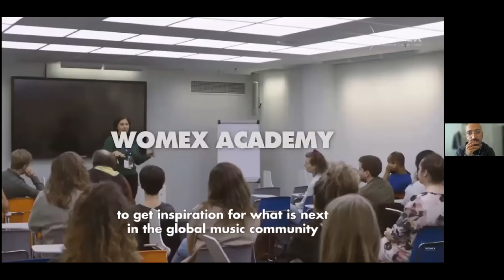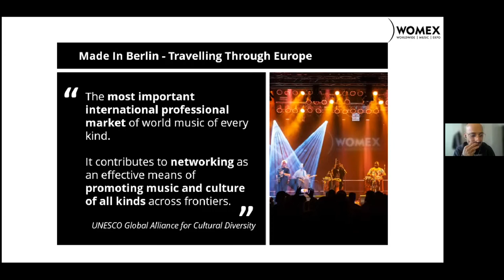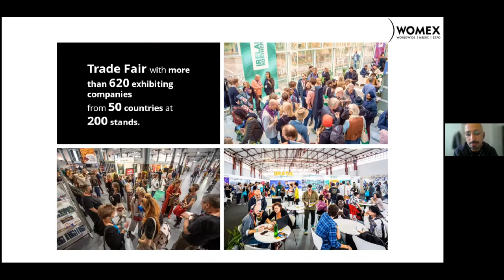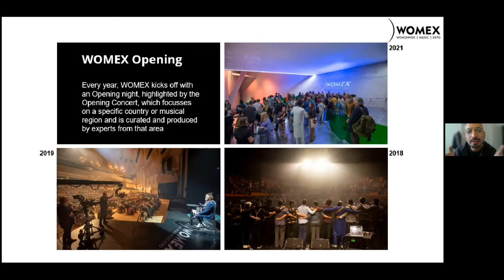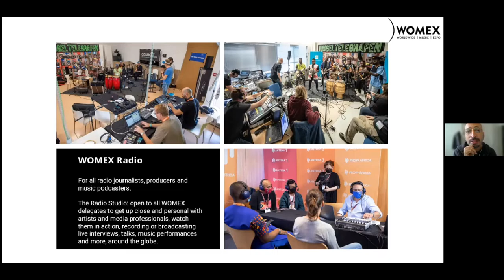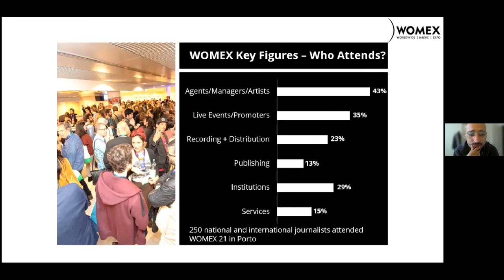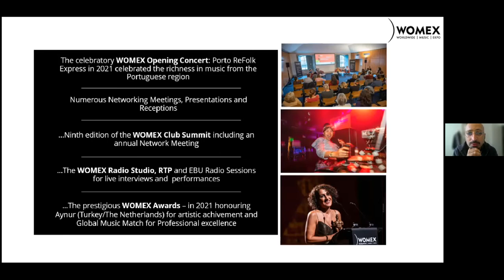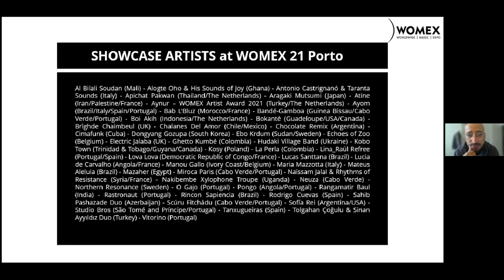KMC 2022 - An Introduction to WOMEX: Worldwide Music Expo.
WOMEX is the most essential meeting in the global music scene and the most diverse music meeting worldwide. The event is devoted to promoting the global music industry and providing a platform to connect, inspire and share experiences, enabling new partnerships across continents.
This session at KMC gives musicians a chance to learn more about the event and how to participate.